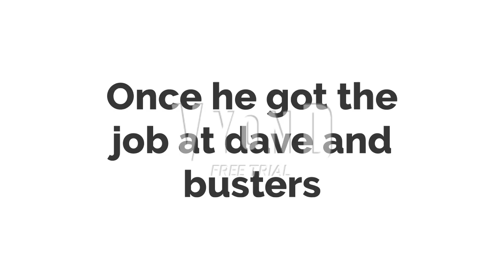Matthew Von koopa For hire #6 Dave And Busters (REMADE)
NOTE: this takes place before General Guy for hire 100 (before even general guys 53 job)